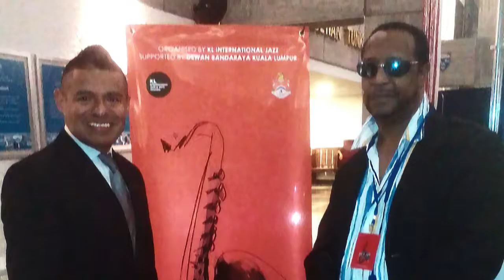Eric Wyatt with Strings Xmas Song 2016 featuring Orchestrations by Mike Cunningham